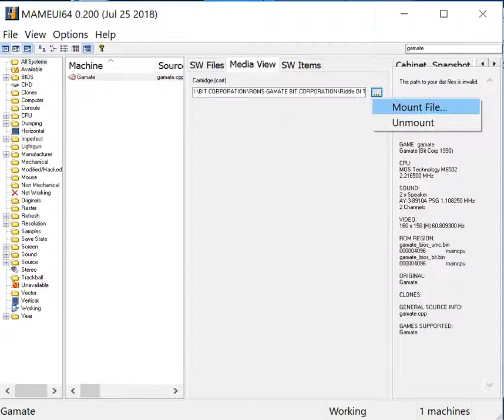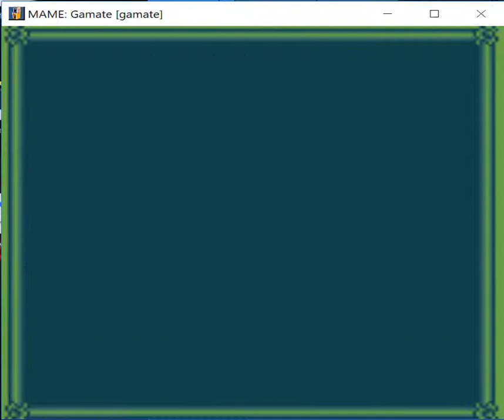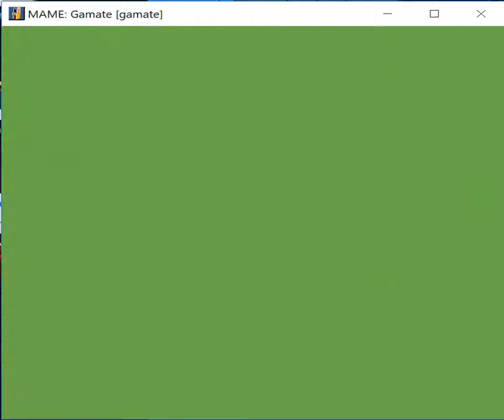Riddle Of The Ancient Tomb - Gamate Bit Corporation - MAMEUI64 v0.200 emulator